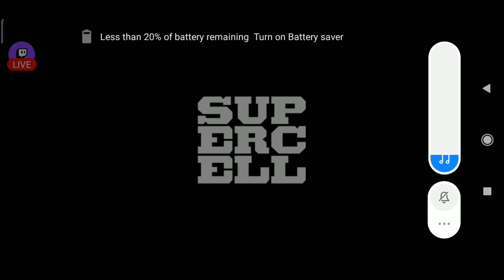Clash of Clans Gameplay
Hello friends,

This is another video and battle for Clash of Clans, my next progress video,
I will be so glad to answer any of your questions.
Other than this, If there is any game or something you would like, please do comment about the same too, we will surely soon be there for that too...
Will eagerly wait for your response,
Cheers!